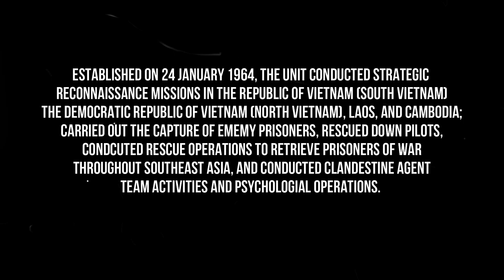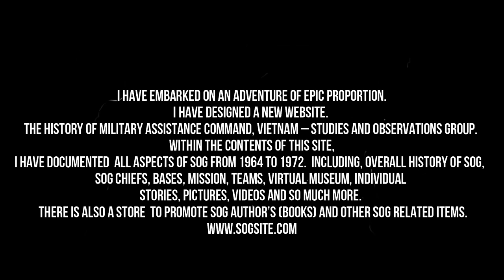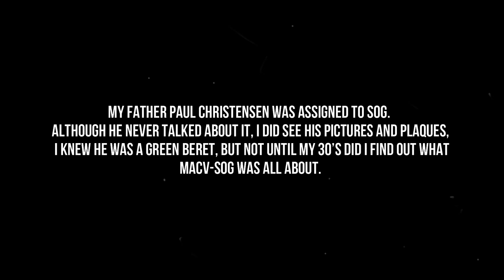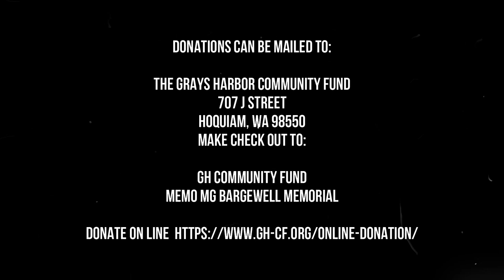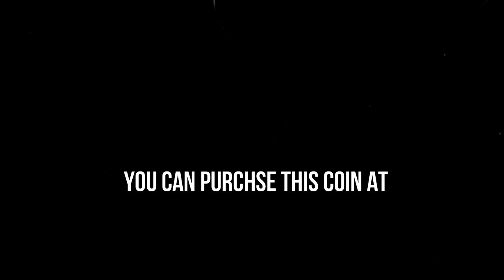Special Forces MACVSOG Eldon Bargewell Story Delta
MG Eldon Bargewell Story  MACV-SOG
History of MACV-SOG
Please support our mission to keep the history of MACV-SOG alive.